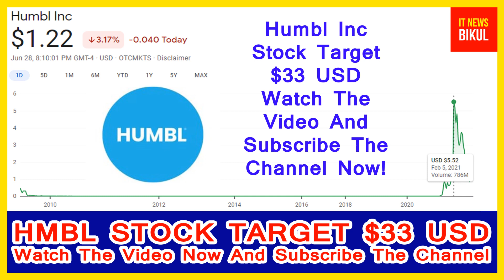HMBL Stock - Humbl Inc Stock Price Prediction | HMBL Stock Latest News Today|HMBL Stock Price Target